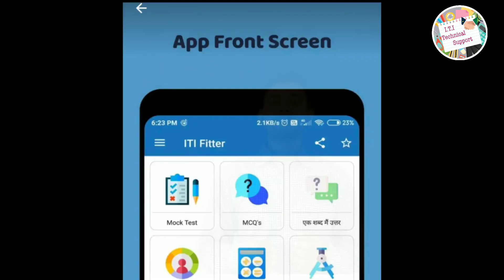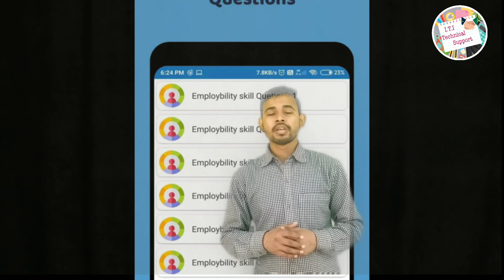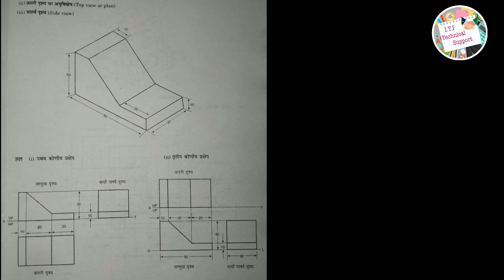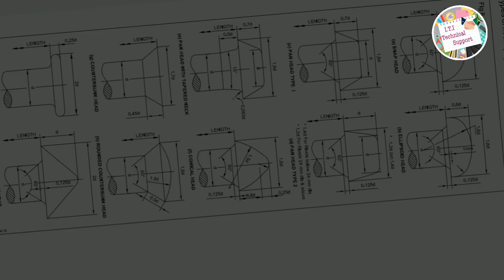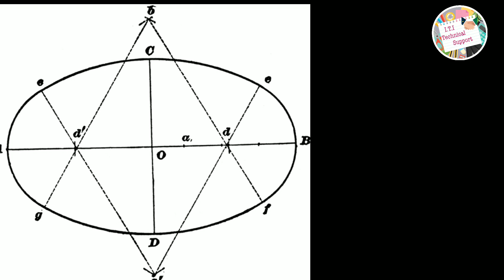ITI Fitter drawing app 2025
Fitter Symbole
Fitter MCQ question
Fitter drawing paper
Maths question